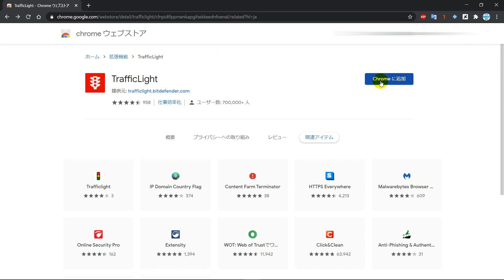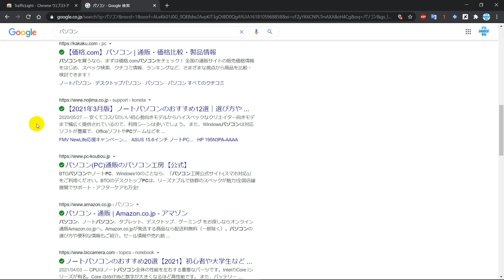悪質なサイトを事前に察知！悪質サイトの閲覧をブロックできるChrome拡張機能 TrafficLight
この動画では、悪質なサイトの閲覧をブロックできるChrome拡張機能「TrafficLight」を紹介しています。